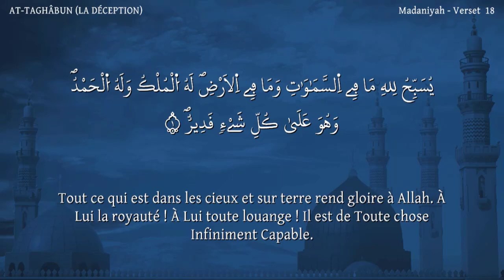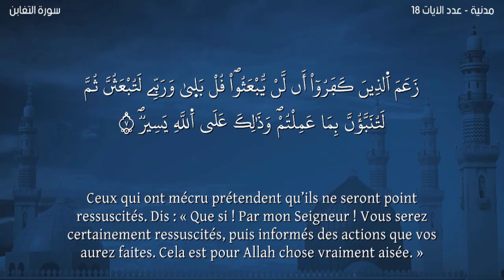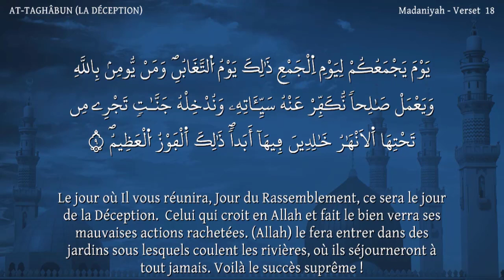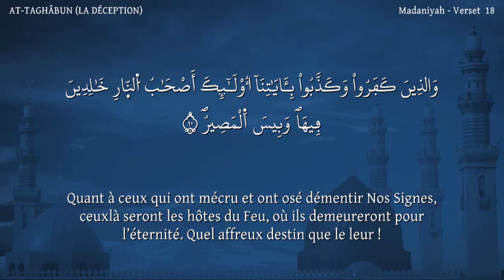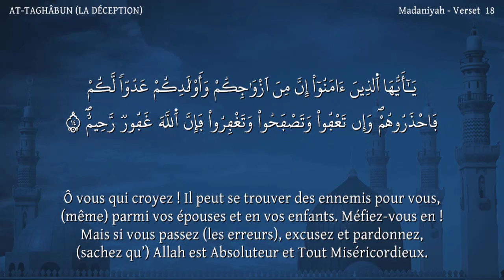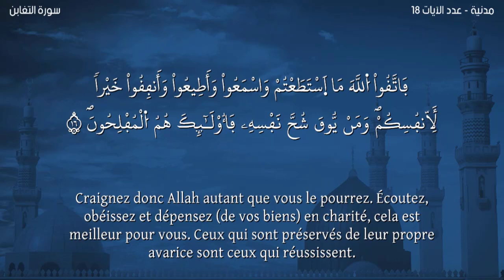Sourate AT-TAGHÂBUN-Version Warch-Lecteur Nabil Hatim